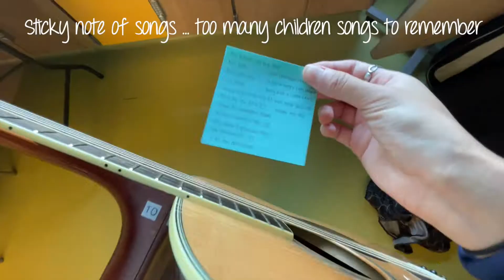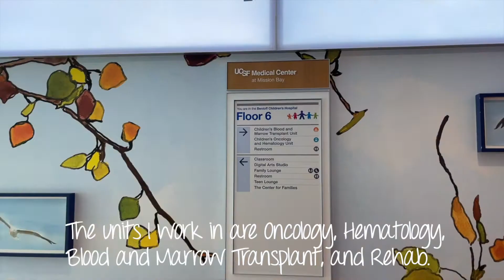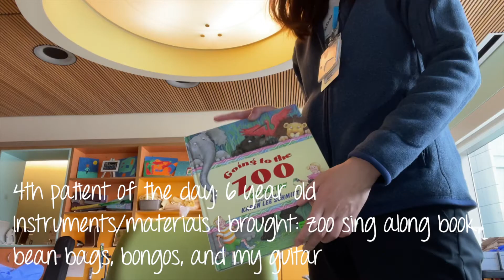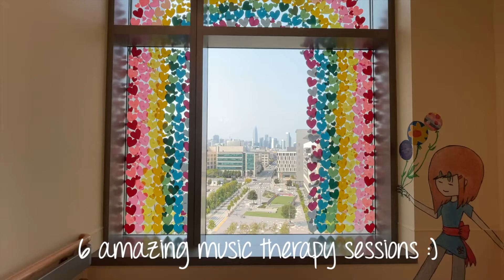mti diaries | A DAY IN THE LIFE (children’s hospital music therapy intern) // briana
Music Therapy Intern Diaries. Vlog #206!  Back with another ASMR silent vlog :)
“Music is the highlight of our week”
“Thank you for coming every week and making our this hospital stay more enjoyable”
“Thank you so much for coming today”
Every time I hear families say something so nice & encouraging to me after a music therapy session, I always say “of course, it’s my pleasure” because it really is. I love being even a small tiny part of their journey and bringing a little music into their lives. Even though it’s week 8 of my internship and I’m really feeling the mental and physical burnout, I live for the moments where I pop my head into my patients room and see them smile because they know it’s music therapy time. 💖 Also, unpopular opinion: every pediatric hospital should have 10 music therapists.

briana